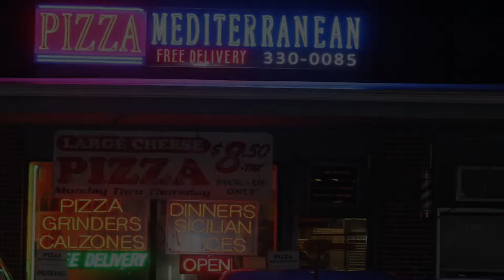Pizza Mediterranean Fairfield, CT Commercial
Pizza Mediterranean Fairfield, CT Commercial (Black Rock Turnpike and Tunxis Hill Road.